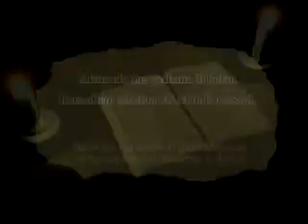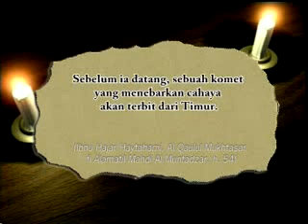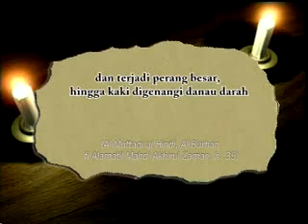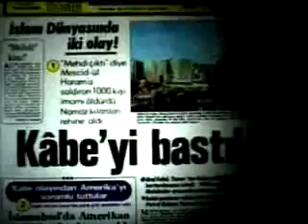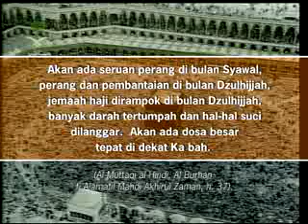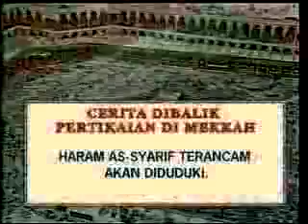kiamat & imam mahdi 2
Dokumen ISLAM